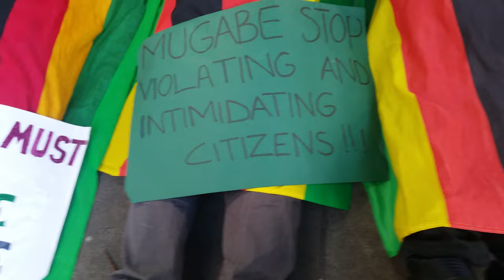"Amai nababa Musandichema" -Zimbabwe Embassy House 20/10/2016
Zimbabweans singing at the Zimbabwe Embassy House London depicting acts carried out by the Mugabe regime - hence parents should cry over whatever outcome.